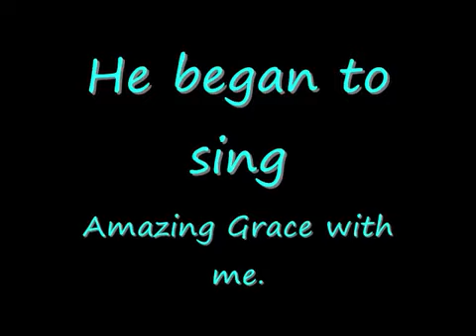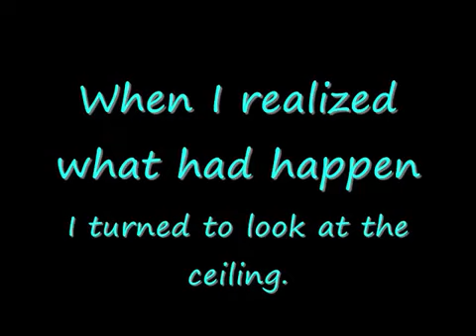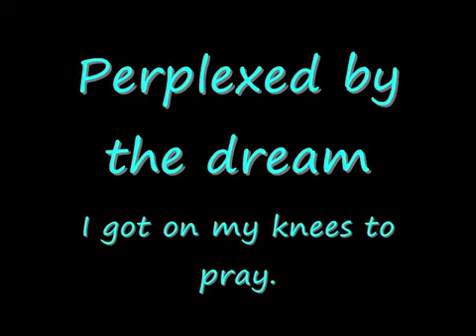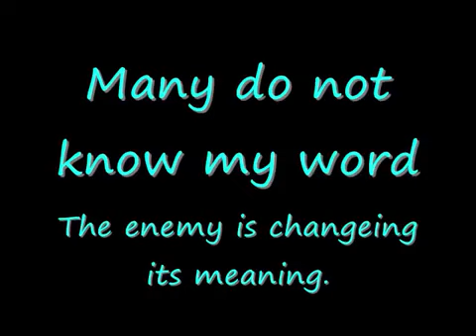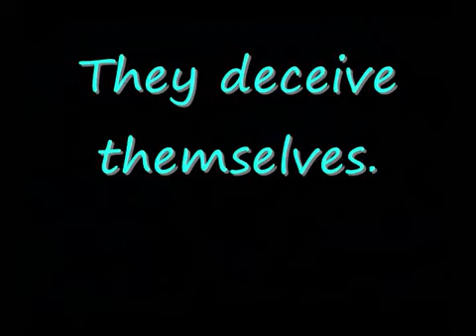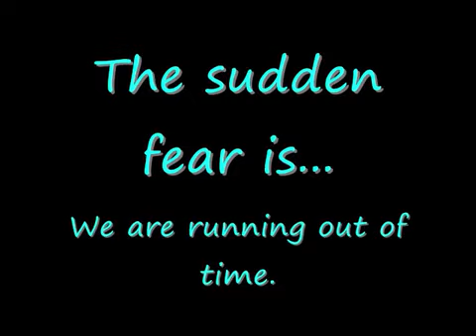Sleeping Church Dream The Coming Storm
A dream God gave me about the coming storm in 2012
"The Falling Away"